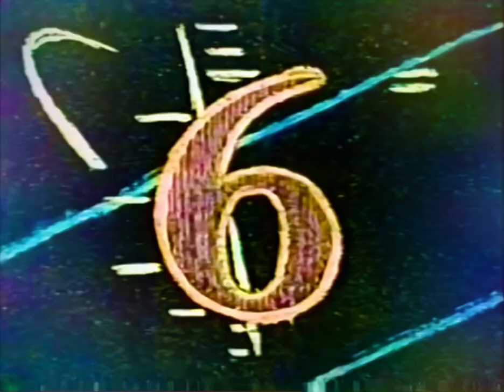Sesame Street - Rap Animation #6